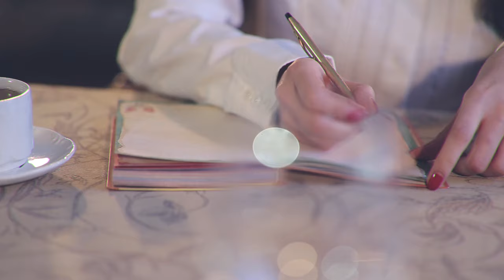Soul of Tango - Yo Soy Maria (by Astor PIazzolla)